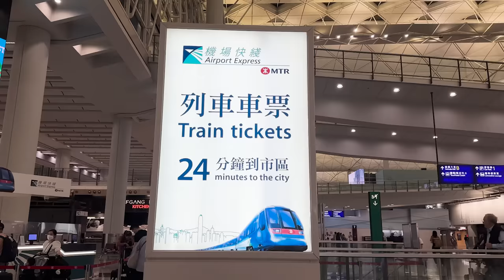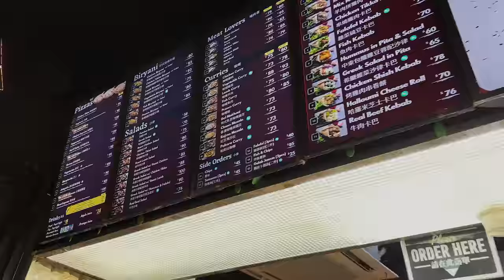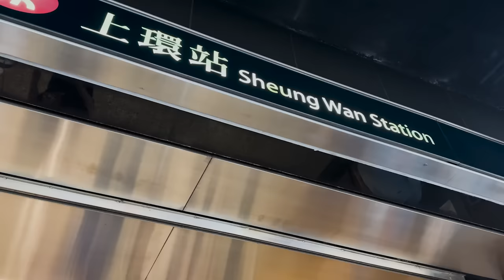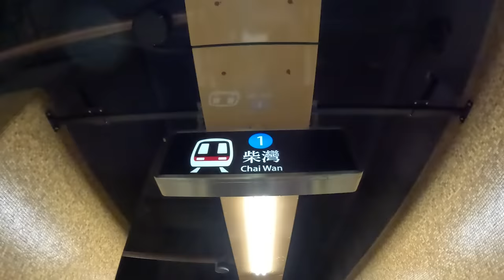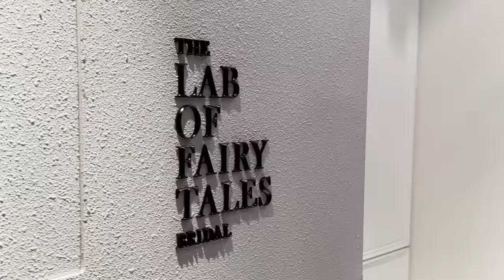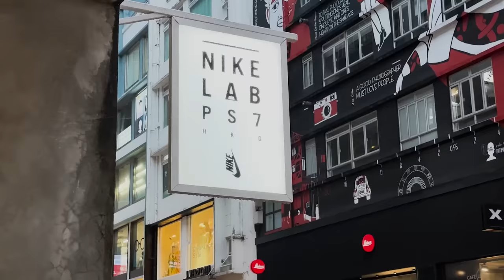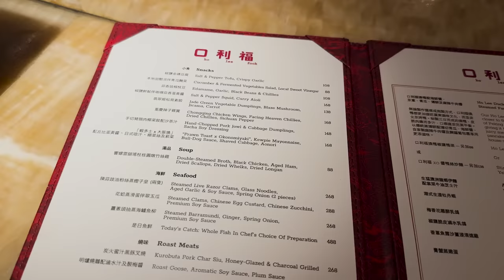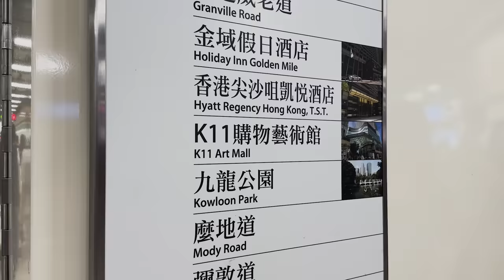Hong Kong Vlog: What I Ate, Shopping, Randomly Meeting Kryz! | Laureen Uy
Missed you HK!!! Happy watching x